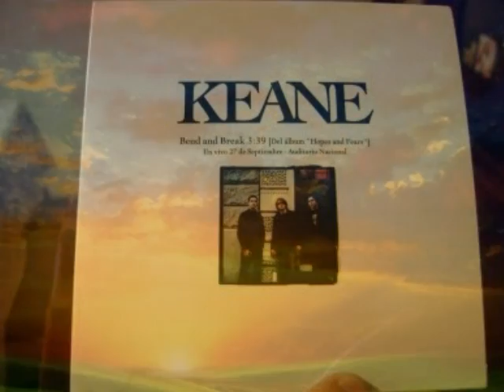Keane - Clear Skies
d nuevo mi video el anterior lo quitaron los d youtube :( lastima pero igual lo vuelvo a subir jeje weno ya se  qles gusta a mi tmb me enkanta  eso aki d nuevo :P